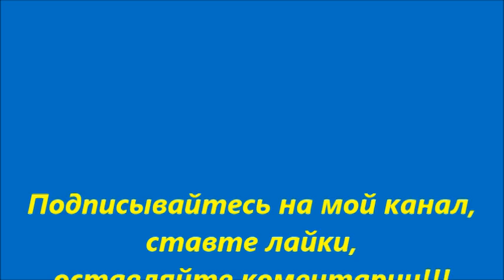Шапка бини♥Женская шапка+мастер класс+полное описание♥Вязаная шапка бини спицами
Шапка бини спицами.Шапки 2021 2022-головной убор
♥Вязаные шапки - всегда в тренде♥Шапка бини спицами-в этом видео уроке вы увидите как можно связать модную вязаную шапку бини спицами своими руками.How to knit a hat. Вязание шапки спицами для начинающих не потребует от Вас особых навыков в вязании.Как связать шапку спицами - смотрите больше видео на моем канале) часть 1